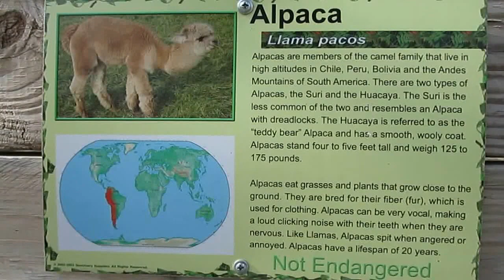White and Brown Alpacas Randall Road Zoo